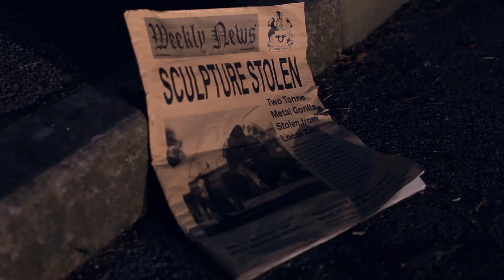Infinite Monkeys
Group Project 1314
by
Tim Steer
David Nuttall
Helene Harmens
Alex Twigg
Adam Redhead